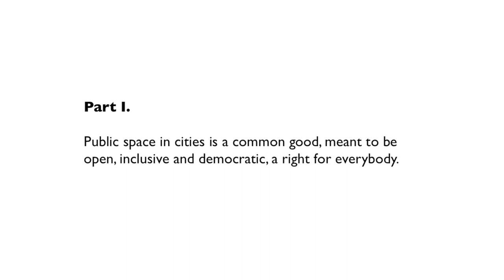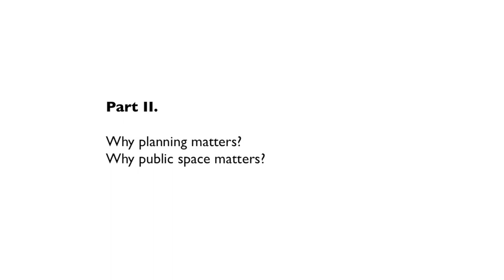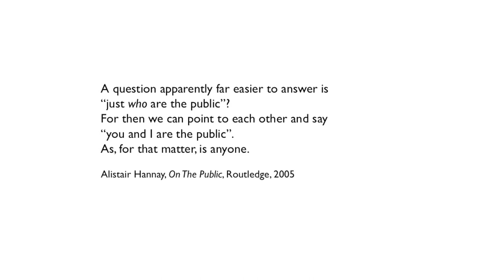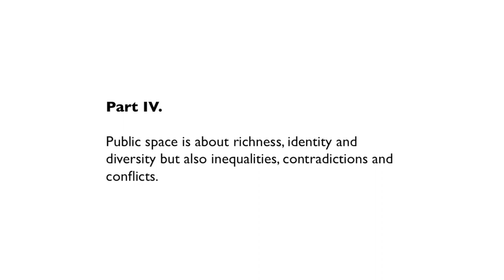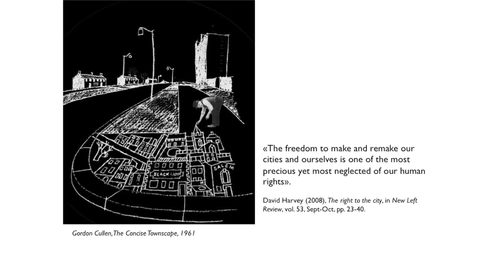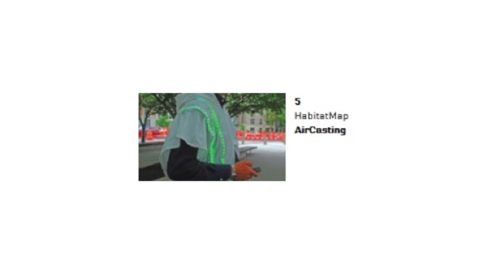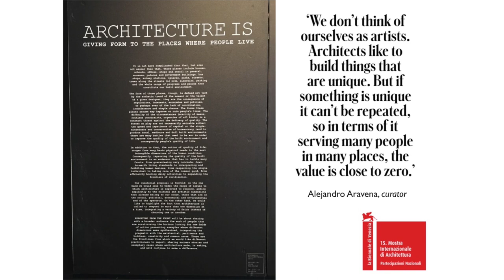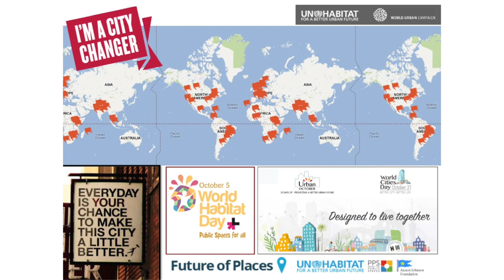Luisa Bravo, City Space Architecture - Stand up for public space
Luisa Bravo in this lecture advocates for that public space in cities is a common good, meant to be open, inclusive and democratic - a right for everybody.
The lecture will address the following issues:
– top-down approach vs bottom-up practices in the contemporary age
– architecture/architects and urban design/designers as open-minded tools/actors
– the relevance of public space in the urban discourse
– the players involved in the public space process
– lessons learned and what we still need to know/do
– what everyone can do everyday for public space